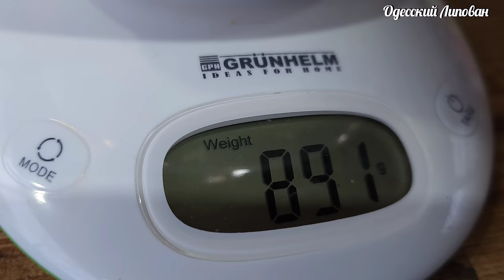Этот рецепт маринованного толстолобика ПОКОРИЛ МИЛЛИОНЫ. Как готовят Липоване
Этот рецепт маринованного толстолобика ПОКОРИЛ МИЛЛИОНЫ. Липованский рецепт. Как приготовить рыбу